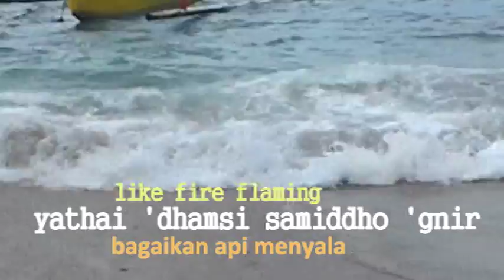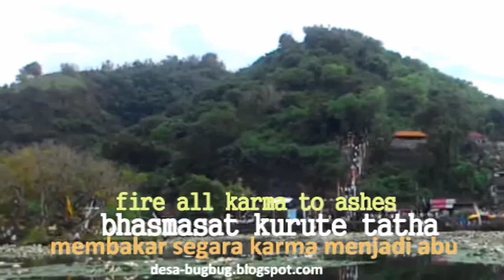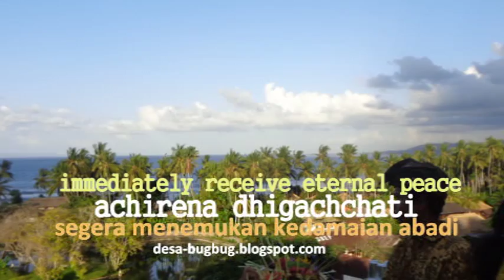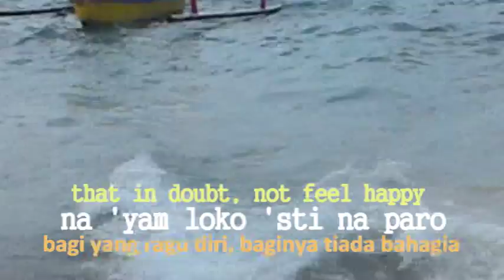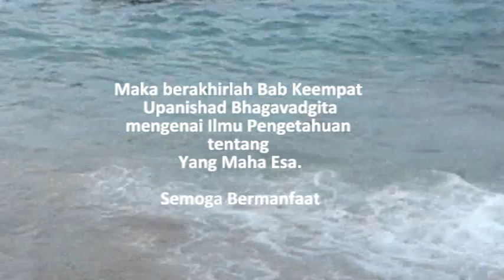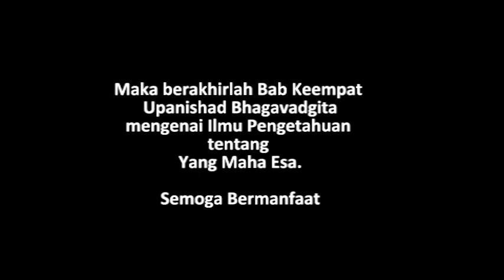Bhagavadgita, Percakapan Keempat_5: Indonesian and English Subtittle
... setelah memotong keraguan dalam hatimu karena ketidaktahuanmu, dengan ilmu pengetahuan tentang diriKU berpegang pada yoga, Bangkit dan Berperanglah oh Bharata (Krishna)